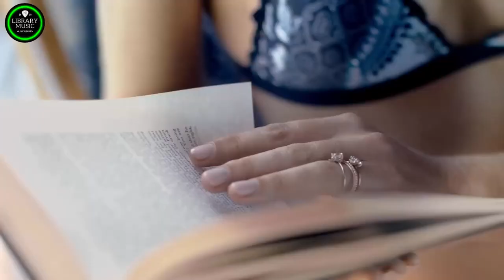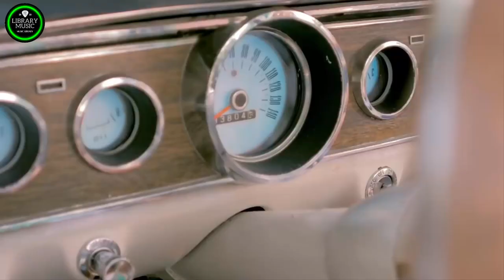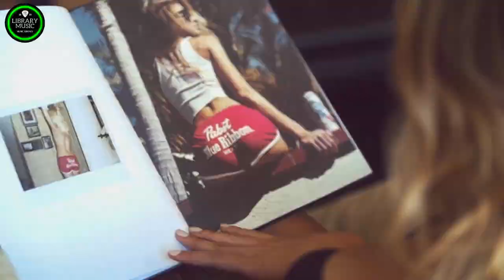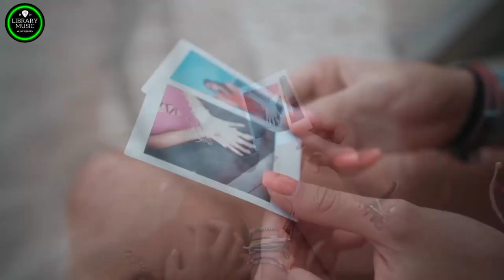Mega Disco Dance Songs Legend - Golden Disco Greatest 70 80 90s - Eurodisco Megamix#5